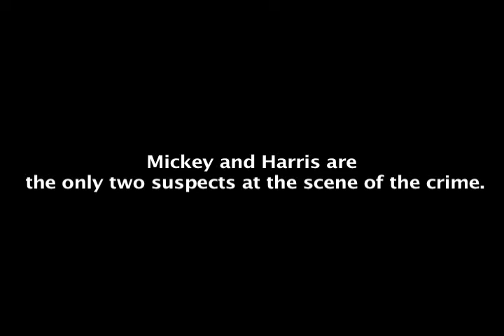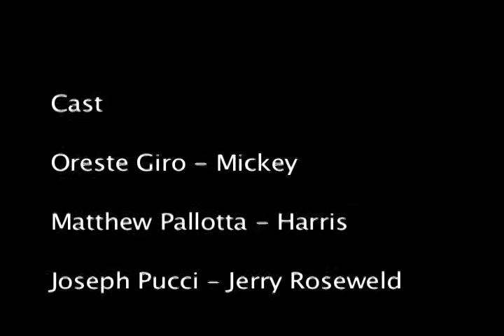Welcome to the Jungle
Final project for media production class

An unscripted film that started out based on a stupid idea to have a dead body on the ground and two people arguing who killed him,

It's ok and could have been a lot better. But be on the look out for my next film which begins production soon. Now that one's going to be crazy.